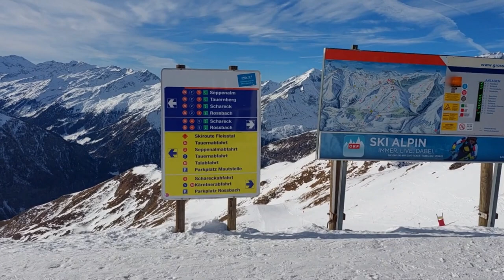Skiing with a view of Austria's highest peak, Heiligenblut am Grossglockner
The ski resort Grossglockner Heiligenblut is located in Carinthia, Austria.  For skiing and snowboarding, there are 55 km of slopes. 12 lifts transport the guests. The winter sports area is situated between the elevations of 1,301 and 2,902 m.
@welovethealps visited the resort in mid-January 2023